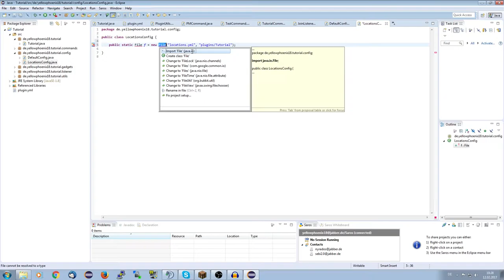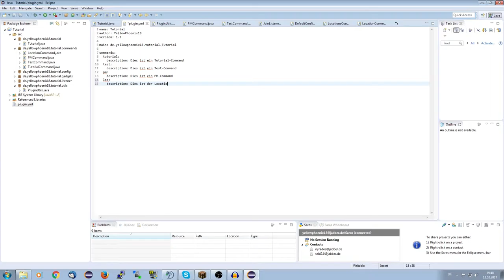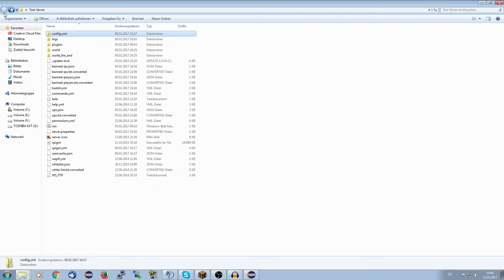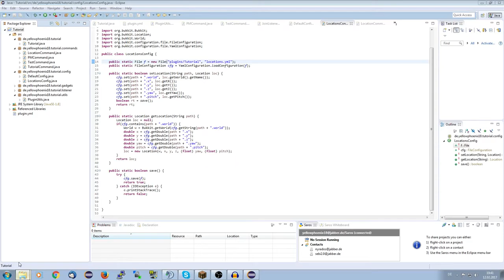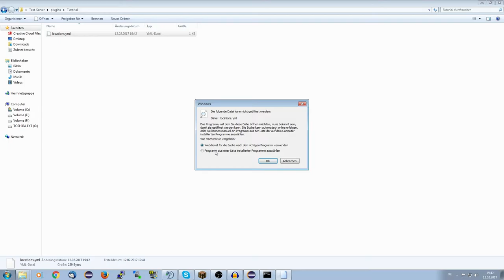Locations speichern und abrufen | Bukkit/Spigot Plugins programmieren #010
Das Video heute dreht sich dabei um das speichern und laden von Locations. Dies kann z.B. sinnvoll für MiniGames sein.

► Social-Stuff ◄

→ TeamSpeak: ts.yellowphoenix18.de